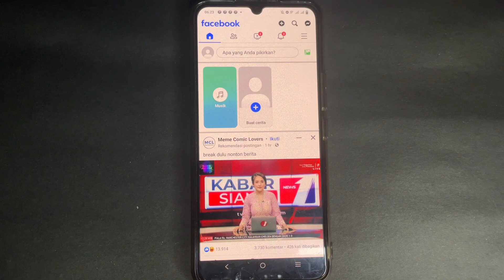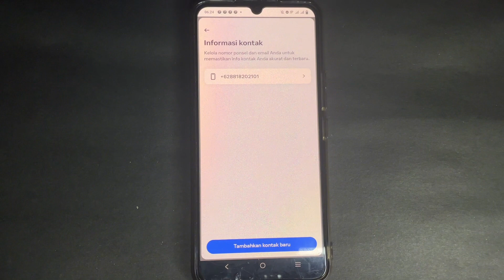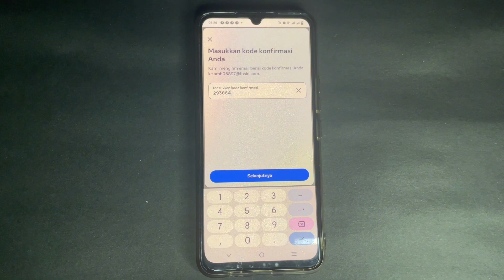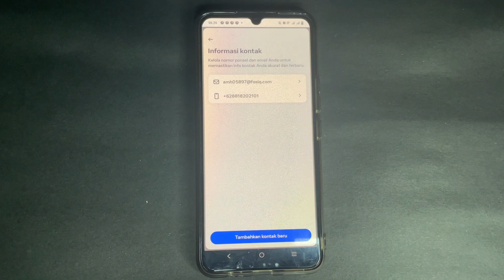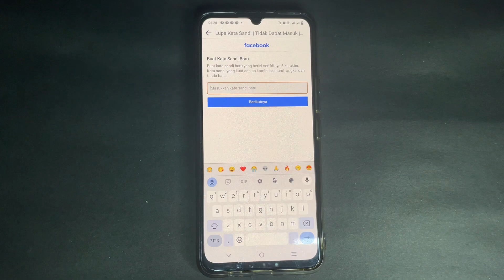Cara membuat kata sandi Baru di akun Facebook yang lupa kata sandi email dan nomor hp hilang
Cara membuat kata sandi Baru di akun Facebook yang lupa kata sandi

halo sob,kali ini saya memberikan cara mengganti kata sandi facebook yang lupa kata sandi lama.jadi video ini salah satu cara mengatasi lupa kata sandi facebook ,semoga bermanfaat.

video ini berisi:
cara ganti sandi fb lupa sandi lama
cara mengganti kata sandi facebook yang lupa kata sandi lama
cara mengganti sandi fb tapi lupa sandi lama
cara ganti kata sandi facebook yang sandi lamanya lupa
cara mengganti kata sandi facebook
cara mengganti kata sandi fb yang lupa
cara ganti kata sandi fb tapi lupa kata sandi lama
cara mengganti sandi facebook yang lupa sandi lama
cara mengubah kata sandi facebook
cara ganti kata sandi facebook
cara mengubah kata sandi fb tapi lupa sandi lama
cara ganti password fb yang sudah lupa
cara mengganti password fb tapi lupa sandi lama
cara ubah kata sandi fb yang sudah lupa
cara ganti sandi fb
cara membuat kata sandi Facebook yang lupa kata sandi lama